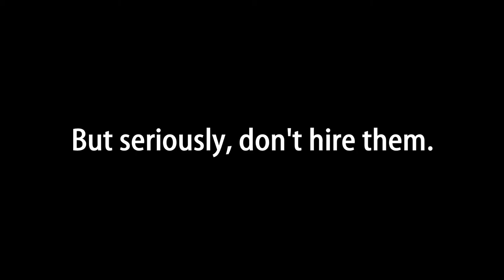World's Worst Detectives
Yeah, this isn't going on BBC anytime...
Anyways, here's why NOT to hire Shamrock Domes and Whatsup.